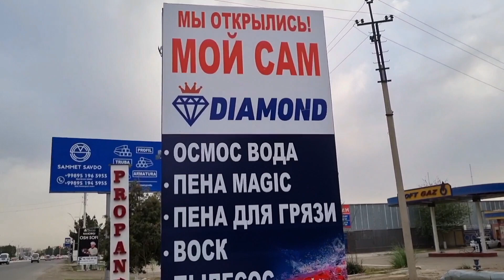БУХОРОДАГИ САМ МОЙ АВТО МОЙКАМИЗГА МАРХАМАТ